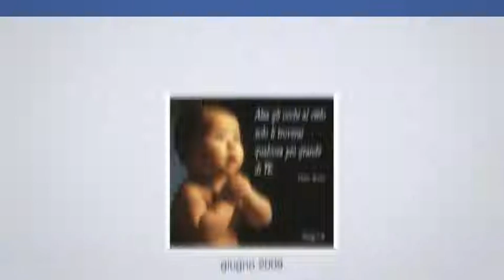Uno sguardo sul passato - Facebook - Laura